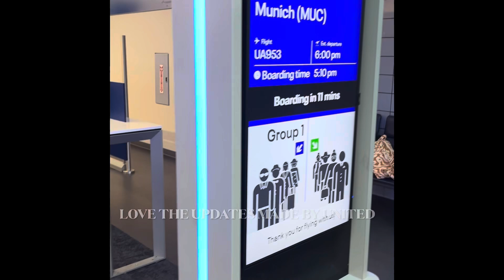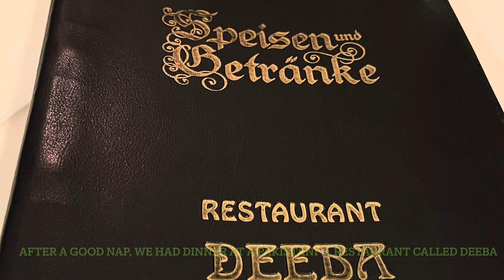Exploring Hallstatt, Austria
Trip to Hallstatt, Austria
If you are planning your trip from the US or from anywhere in the world to Hallstatt, this video may be useful to you :-)